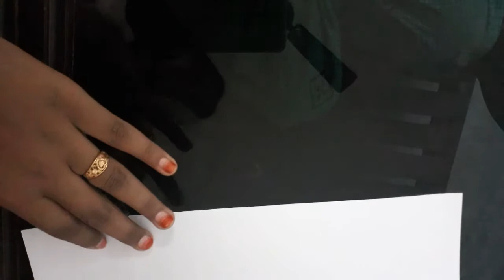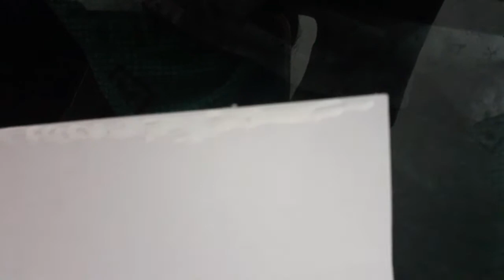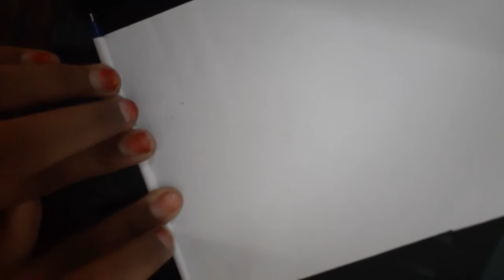EASY PAPER PEN/ECO FRIENDLY/FARHIMA CRAFTS AND DIYS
Welcome back all. This is an easy paper pen. Reduce plastic.